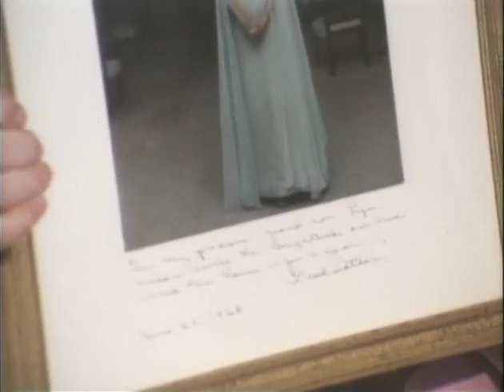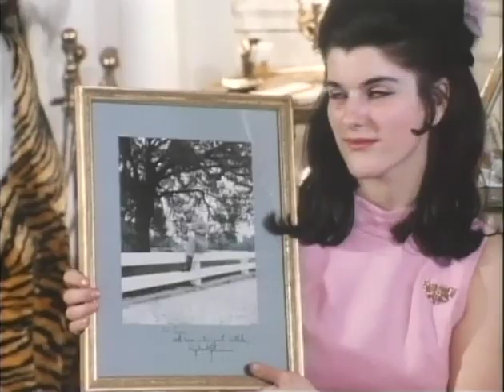MP897 outs22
22 of 28 outs reels from MP 897, "President Lyndon B. Johnson in June 1968," by the White House Naval Photographic Unit. The "Navy Films" consist of monthly reports on the activities of President and Mrs. Johnson from 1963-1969.

Shot list:
June 21, 1968 [Lyn's birthday party at the WH]
Lyn roaming around; Luci showing photographs, CTJ looking on
LBJ, CTJ, Luci, Lyn walking to the Rose Garden for a birthday celebration; LBJ feeding a piece of cake to Lyn
Lyn meets the press
LBJ holding Lyn, walking back to the WH
LBJ walking down the Portico to his office
Lyn's birthday cake with the WH in the BKG
LBJ, family come out of the WH for the Rose Garden party; press taking pictures; PJN arrives
Lyn playing with a telephone, running about the WH lawn with LBJ
Luci opens presents for her birthday party, cuts the cake; LBJ on the phone